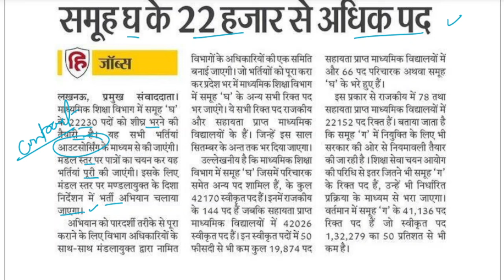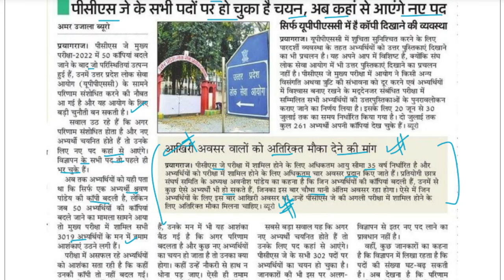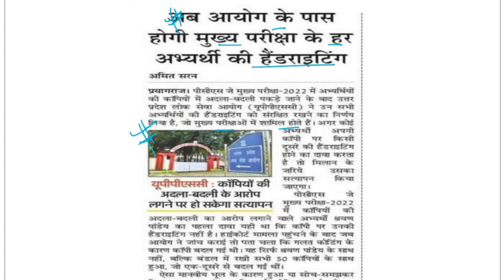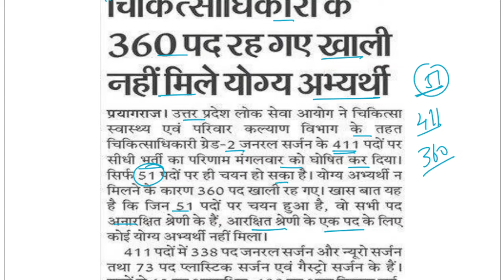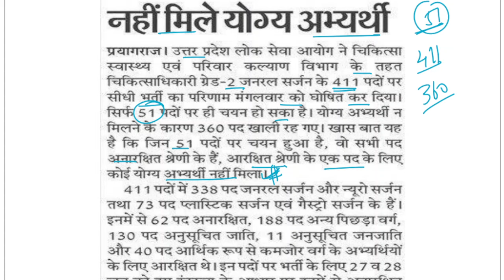upsssc latest update | uppsc latest news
upsssc forest guard new notice,uppsc pcs j answer sheet notice,UPSSSC ASO ARO RESULT,JE Latest News, supreme court oder
UPSSSC,UPPSC,UPPOLICE etc Latest News,up exams latest news,latest vacancies in UP
New Norice- Provisional candidates,New SLP in supreme court,supreme court case status,Vindhyachal question-OFFICIAL status,vindhyachal question ,kanya vidhya dhan question official order-single bench,solar pump question challenged in supreme court,CAVEAT FILED IN SUPREME COURT ON SOLAR QUESTION,vindhyachal question lekhpal court case update,lucknow bench court case official order,allahabad high court case status,solar pump question lekhpal,vindhyachal question